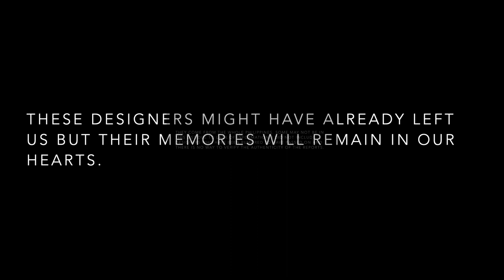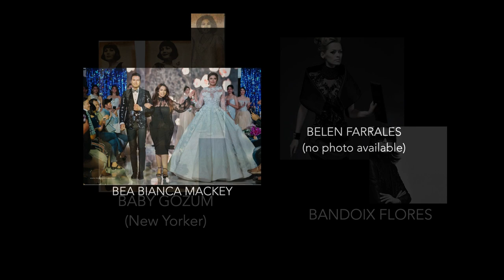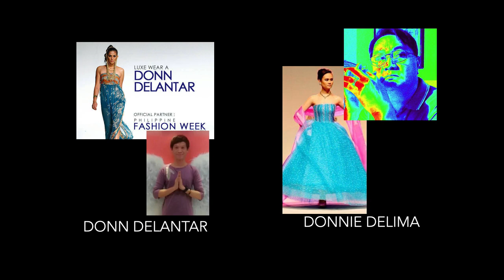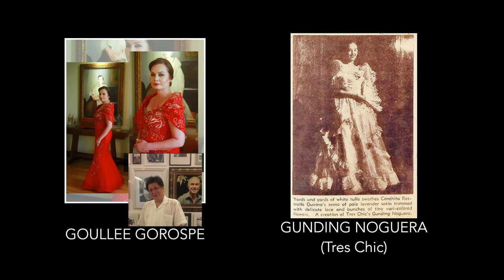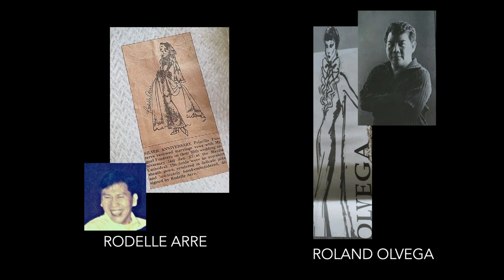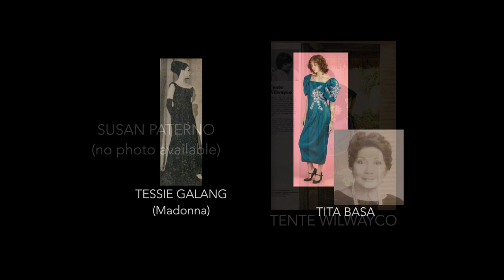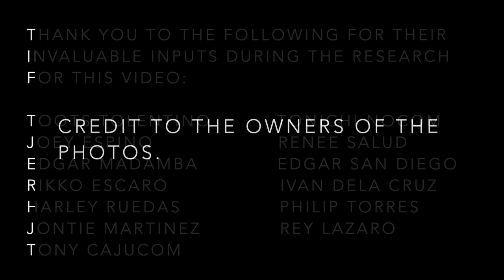(10TH UPDATE) A TRIBUTE TO FILIPINO FASHION DESIGNERS WHO HAVE PASSED-ON